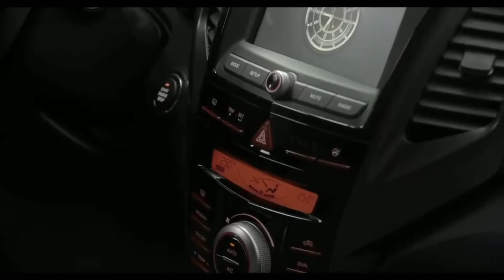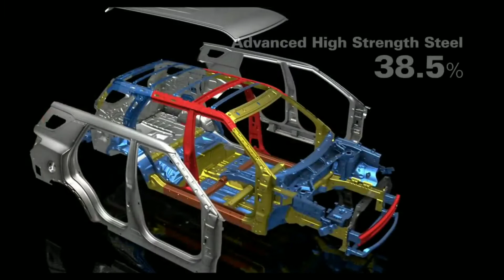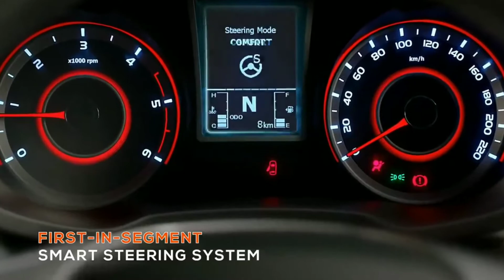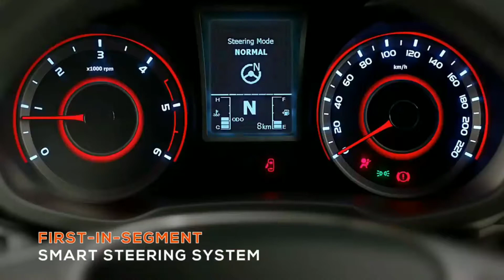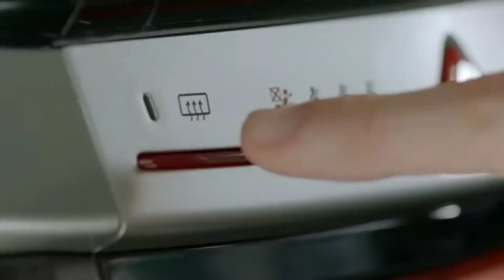NEW Mahindra XUV 400 7 seater Upcoming in India|भारत में सबसे ज्यादा बिकने वाली होगी,कुछ खास फिचर्स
Hello everyone, Ye video Mahindra XUV 400 7 seater car ke upar hai,